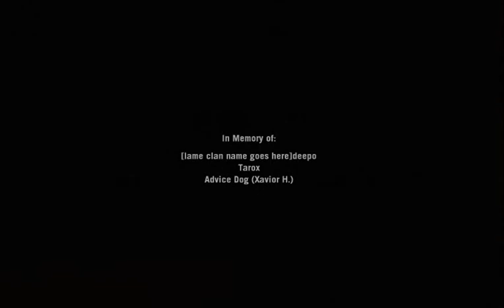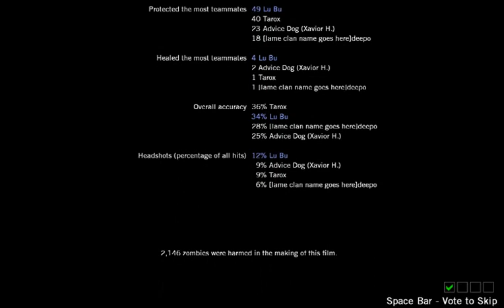Left 4 Advice: Left 4 Dead Game Play Video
This is a game played with Advice Dog (Xavior) from AnthemRO.  We laughed, we cried, and everyone else but me DIE.